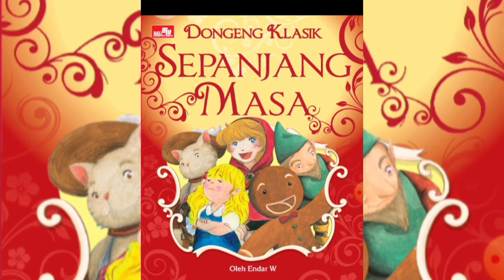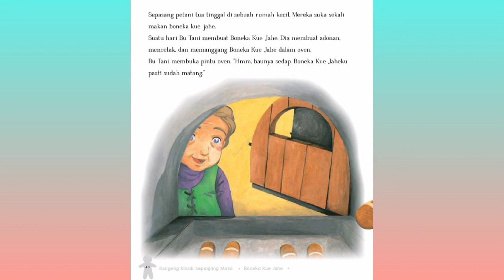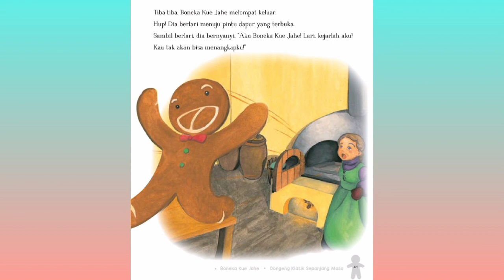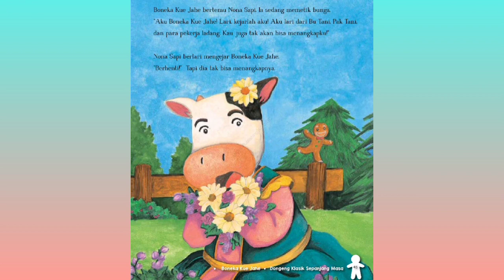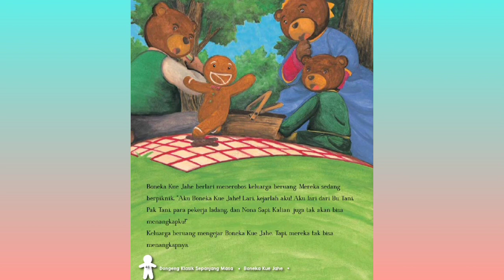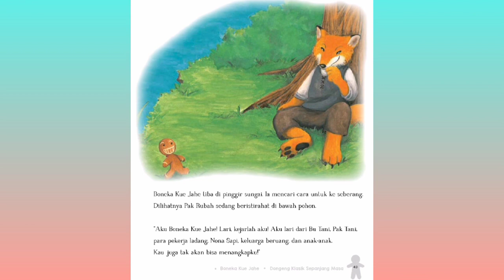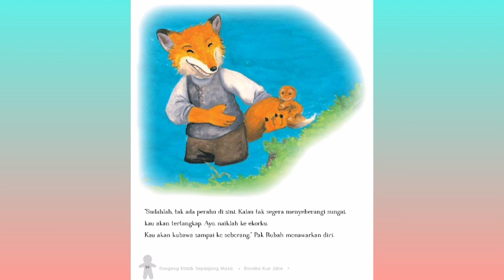Dongeng Klasik l Kue Jahe Merah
Buku ini judul Dongeng Klasik Sepanjang Masa oleh Endar W buku tersebut dapat di beli di Play Book.

Selamat menikmatai 🙏